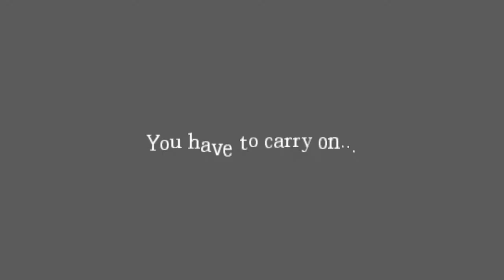Amnesia Custom Story: La Legion Noir - Part 2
I do not claim any rights to Amnesia The Dark Descent or any custom stories played on this channel. Amnesia The Dark Descent was developed and published by Frictional Games and designed by Jens Nilsson and Thomas Grip.